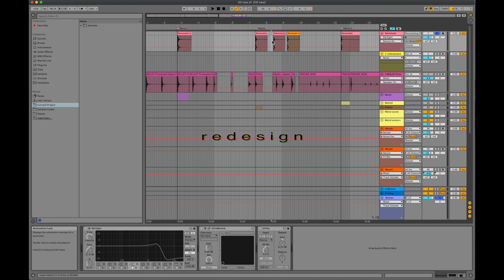Sword fight: Hit redesign only synths